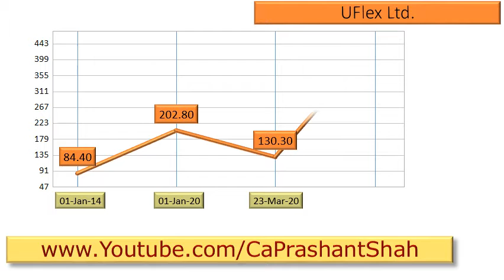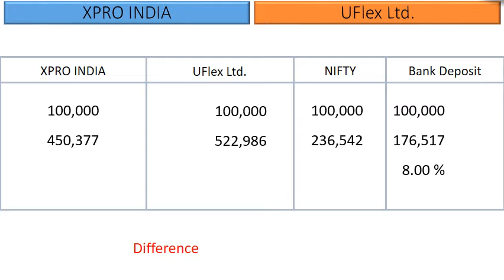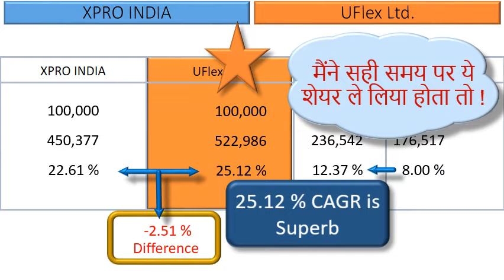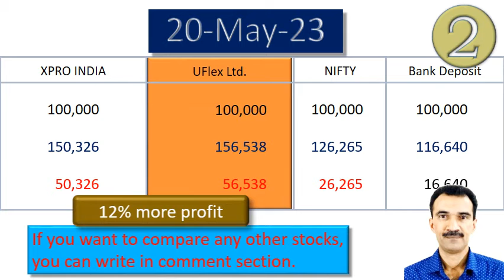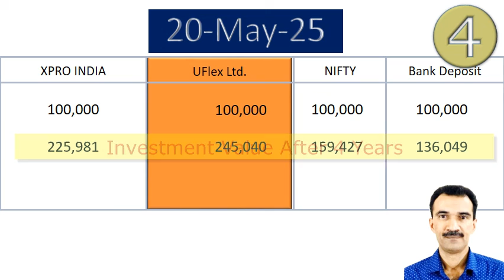XPRO INDIA vs UFlex Ltd